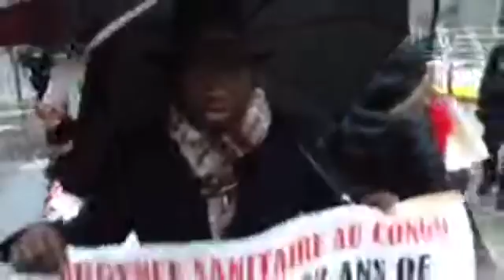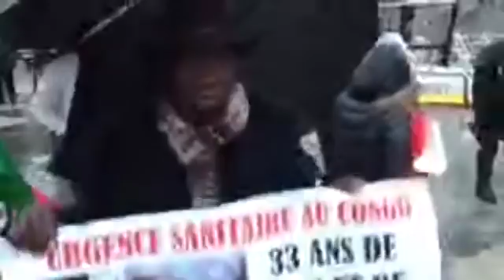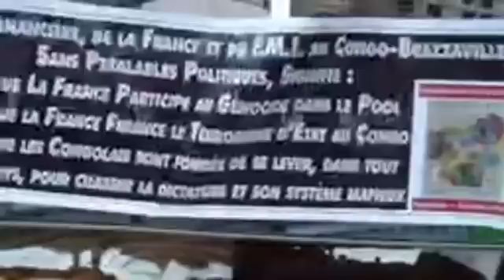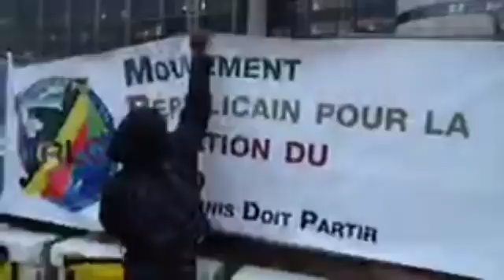ZIANA TV LIVE (2). Rencontre DSN-Le Maire, la diaspora mobilisée sur la Place de Bercy